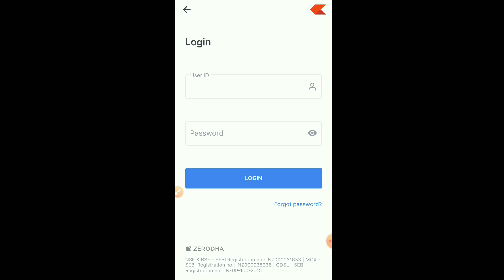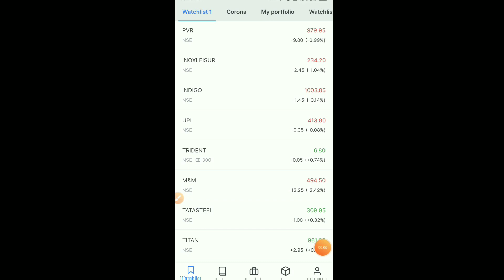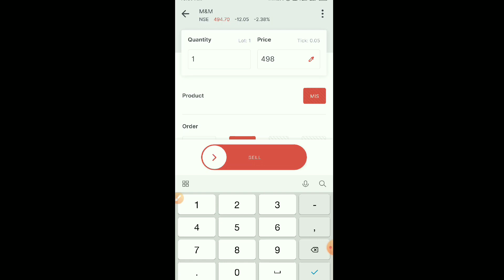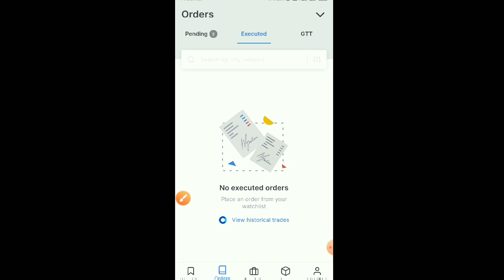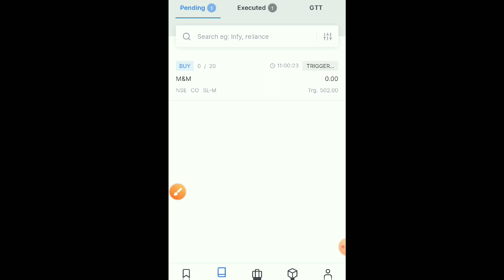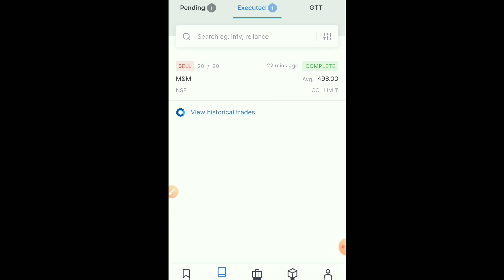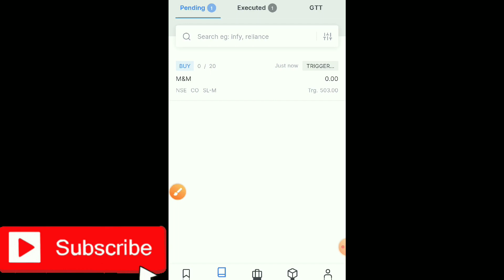How to place Cover Order in Zerodha kite app / Cover Order (CO) कैसे लगाए / live demo